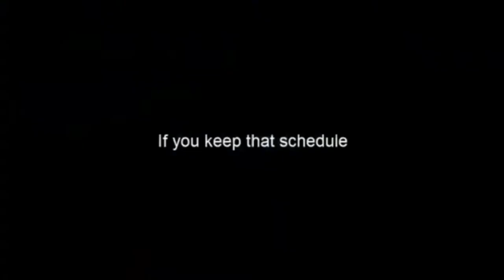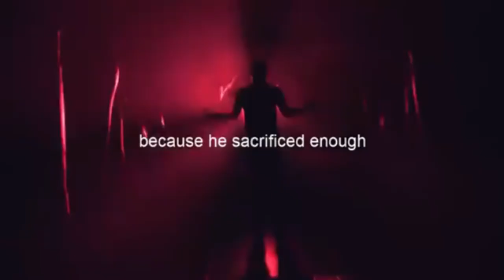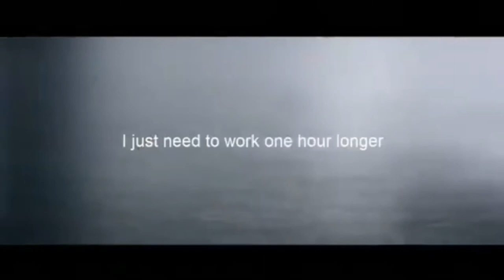Motivation for 24 hours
What will you do with your 24 hours? Watch and you will know.

Credits to Motivation Saga